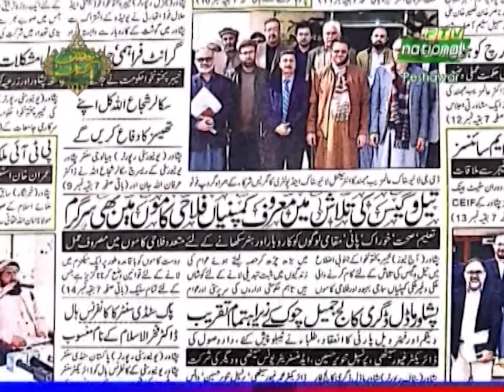Da Nan Khabar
Hosts: Fida Adeel
Produced By: Rameez Raja